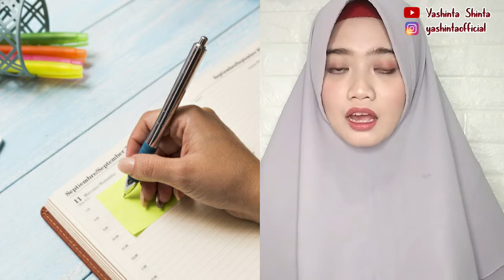TIPS PERCAYA DIRI BERBICARA DI DEPAN KAMERA - JADI LANCAR TANPA GROGI LAGI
Hai semuanya ,
Kalian punya keinginan jadi youtuber? 🤔
tapi ngomong di depan kamera aja kalian ngerasa grogi banget, suka ngeblank mau ngomong apa .. ?
Dont Worry, ini dia solusinya 😍
Di Video kali ini aku mau kasih tau kalian mengenai TIPS PERCAYA DIRI BERBICARA DI DEPAN KAMERA, nah penasaran tipsnya apa aja? tonton video aku sampai habis ya teman teman.